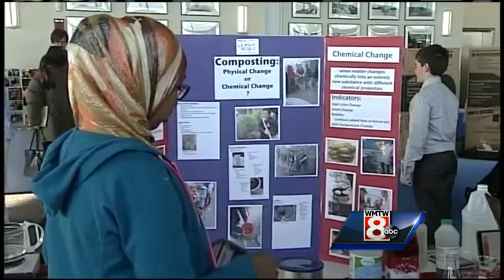Portland superintendent talks about STEM careers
The first STEM Expo was held in Portland to allow students to show off some of the projects they've been working on. STEM stands for science, technology, engineering and mathematics.